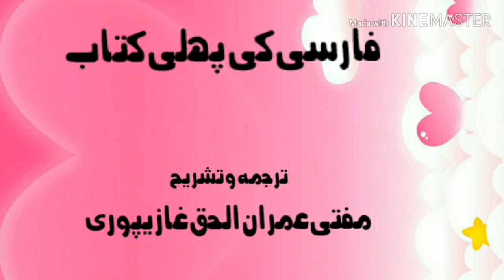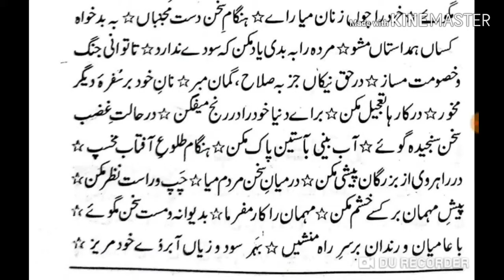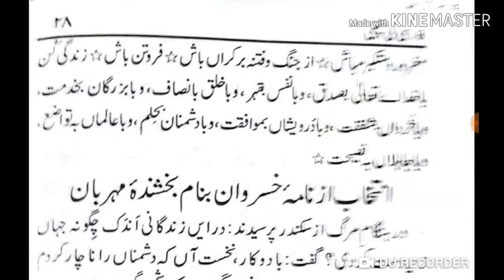Farsi ki Pehli kitab Page 27-28 فارسی کی پہلی کتاب صفحہ Lesson No 52 انتخاب از صد پندِ لقمان ٣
انتخاب از صد پندِ لقمان 3/3